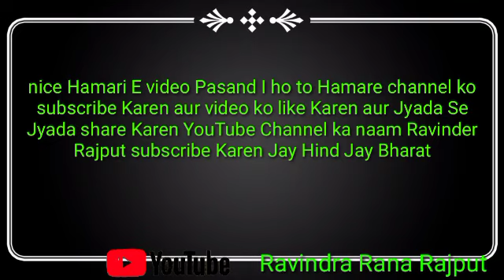पिताजी का फर्ज निभाया बेटे ने //Pitaji ka Farz nibhaya bete ne //Ravinder Rana Rajput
Karen aur Jyada Se Jyada share Karen editing ko Ravinder Rana Rajput actor👍👍👍👍👍👍👍👍👍👍👍👍👍👍👍👍 koshinder Rana actor actor Abhay Rana Mi -*lte Hain video Mein Jab Gaye Jay Hind Jay Bharat🙏🙏🙏🙏🙏🙏🙏🙏🙏🙏🙏

हमारे यूट्यूब चैनल का नाम रविंद्र राणा राजपूत है भाई

भाई को ज्यादा ज्यादा सपोर्ट करें 🙏🙏🙏

तो मिलते हैं अगले वीडियो में